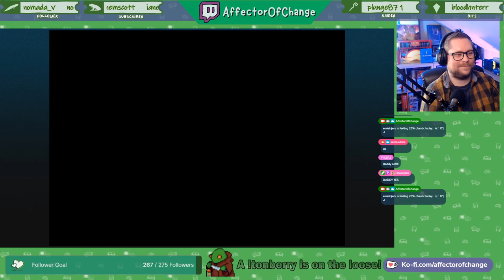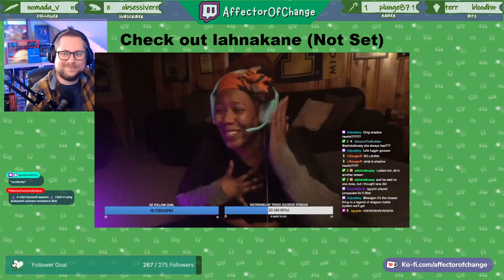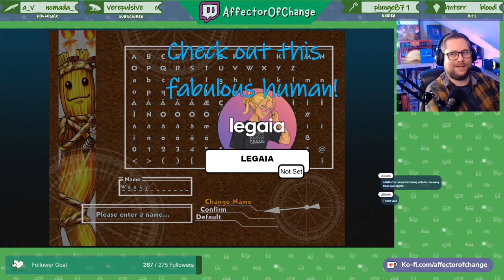Lets Play: Chrono Cross (Radical Dreamers Edition) // Unlocking Every Character - 15 NG+ Round Two!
Chrono Cross is a role-playing game that is a sequel to the hit JRPG Chrono Trigger. Originally released in 1999, Chrono Cross: The Radical Dreamers Edition is a 2022 remaster of this masterpiece. The story of Chrono Cross focuses on a teenage boy named Serge and a theme of parallel worlds. Chrono Cross received critical acclaim, earning a perfect 10.0 score from GameSpot. The game shipped 1.5 million copies worldwide by 2003. The music is stunning, having been scored by master composer Yasunori Mitsuda.

This run of the game we are undergoing the challenge to Unlock Every Character, which is not possible in one single playthrough due to the weaving of choices that affects what characters you can collect. There are 45 to unlock in all.

We did our second playthrough today, starting our New Game Plus run of the game. We progressed through the viper manor and chose to leave Kid for dead. Awful choices, but collected many more key characters that we didn't have before! Feeling so stronk with all those stars and equipment.

Chrono Cross is a registered trademark of SQUARE ENIX HOLDINGS CO., LTD.

Timestamps:
00:00:00 Chrono Cross (Radical Dreamers Edition) - 15